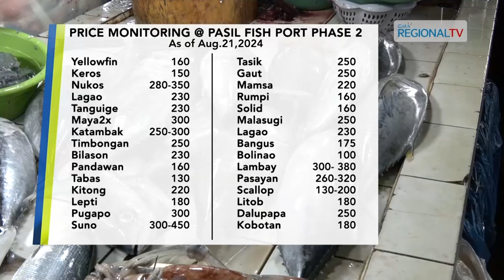Balitang Bisdak: Carbon Price Market|August 21, 2024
Ania ang mga presyo sa mga karneng baboy, manok ug baka sa Carbon Public Market karong adlawa, August 21, 2024.